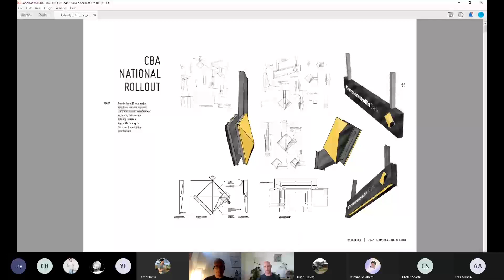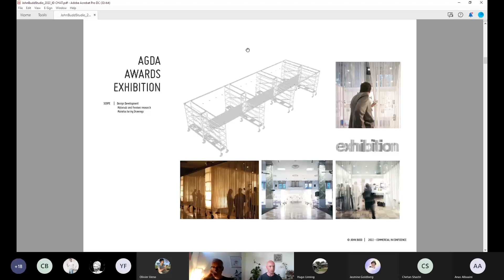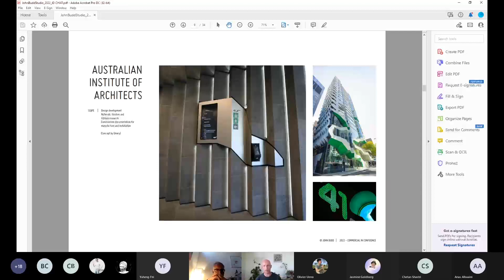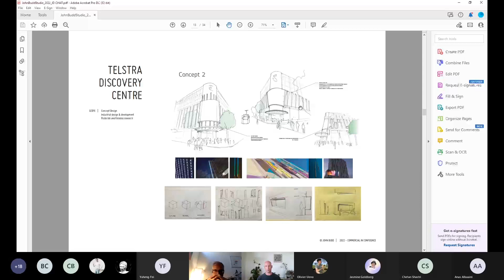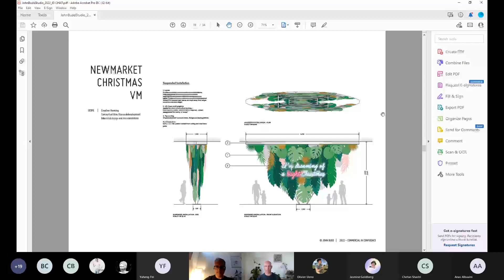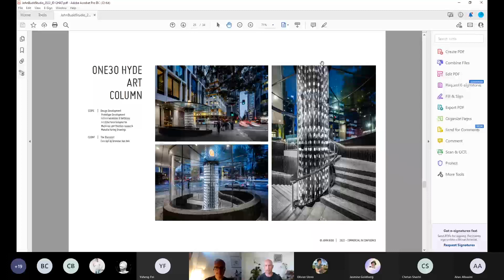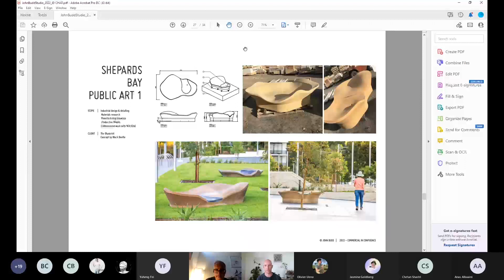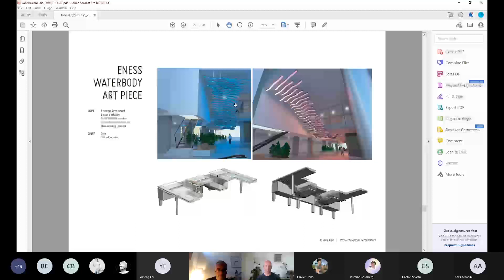John Budd on Enterprise 20220413